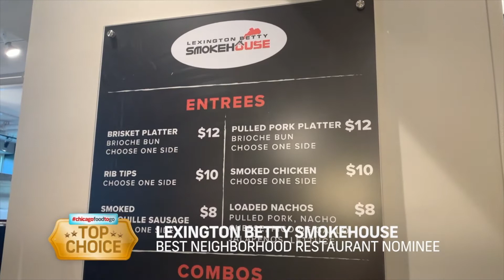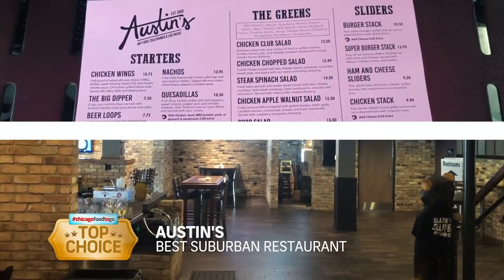Chicago Food To Go: Top Choice